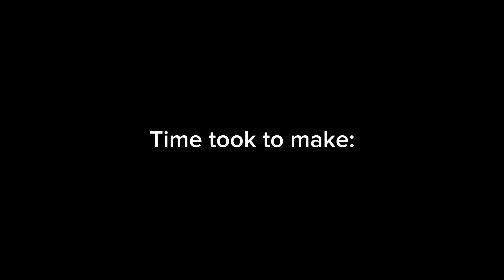Remaster Mangle model showcase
I was the one who made this model but I couldn’t have done it without these 2 amazing people
Thx for the epic models to make this masterpiece